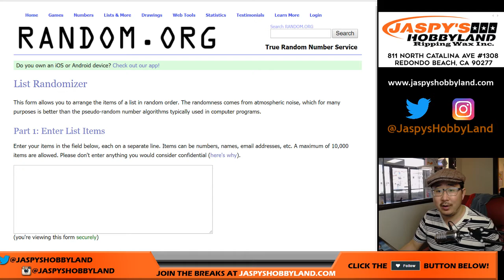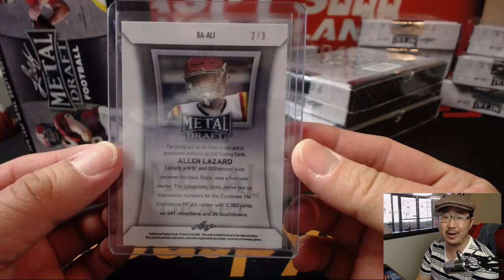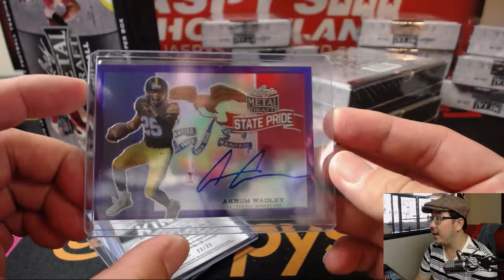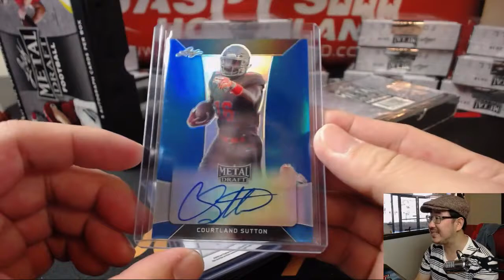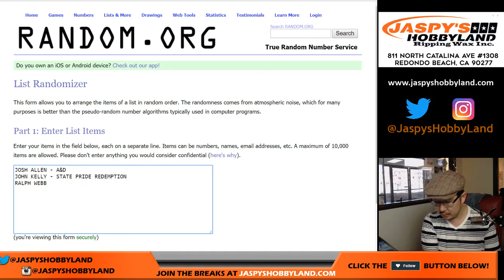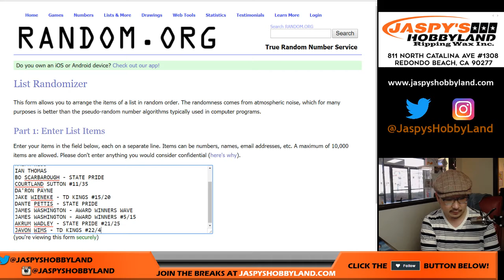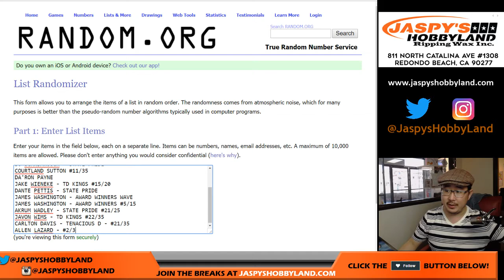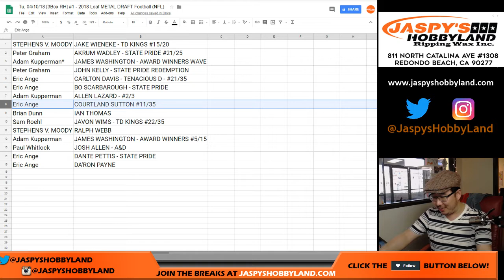Tu, 04/10/18 [3Box RH] #1 - 2018 Leaf METAL DRAFT Football (NFL)